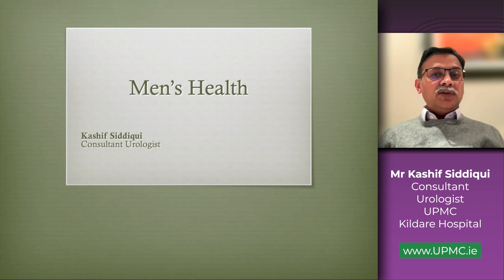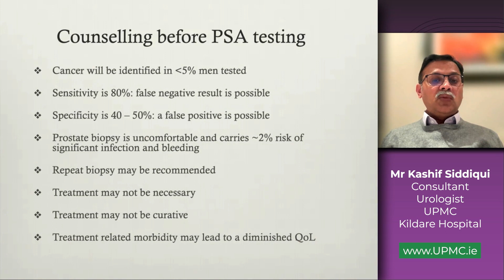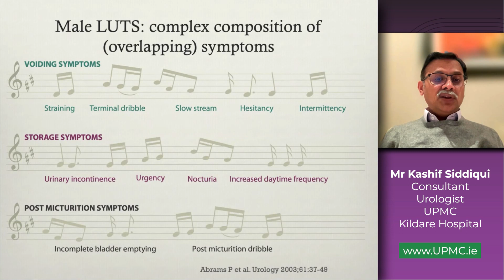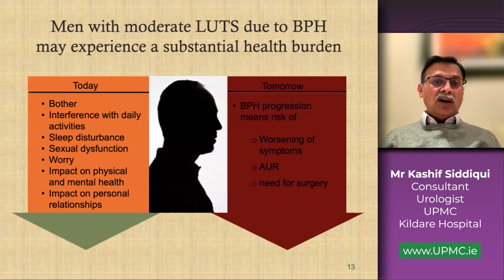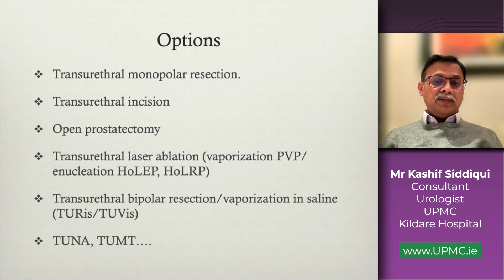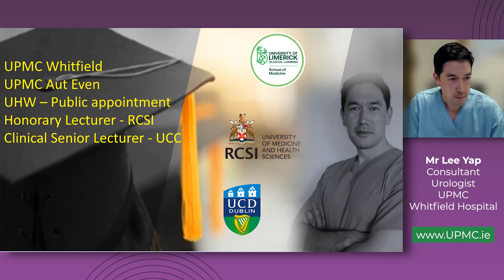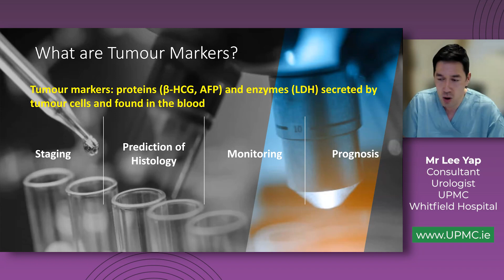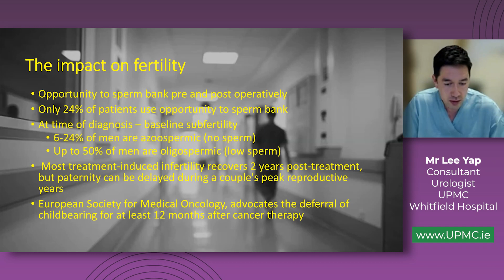UPMC Live - Mens Health Webinar - with Mr Kashif Siddiqui & Mr Lee Yap, Consultant Urologists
Featuring:
- Mr. Kashif Siddiqui, Consultant Urologist, UPMC Kildare Hospital.
- Mr. Lee Yap, Consultant Urologist, UPMC Whitfield Hospital and UPMC Aut Even Hospital.

Mr. Siddiqui will speak about lower urinary tract symptoms in men, symptoms of enlarged prostate (benign prostate hyperplasia) & the role of the PSA blood test in the diagnosis & screening of prostate cancer.

Based at UPMC Kildare Hospital, Mr. Siddiqui's specialist interest lies in uro-oncology and minimally invasive techniques in treatment of benign and malignant urological disorders. He provides a comprehensive service on all urological disorders in adults including benign prostatic hyperplasia (BPH), female urology, stone disease, inguino-scrotal conditions and fertility issues.

Mr. Lee Yap will speak about testicular cancer
Having recently joined our network of urology consultants and working from both UPMC Whitfield Hospital and UPMC Aut Even Hospital, Mr. Yap specialises in minimally invasive surgery, endourology for complex kidney stone disease, and benign prostatic enlargement.

Mr. Kashif Siddiqui
Consultant Urologist,
UPMC Kildare Hospital.

Mr. Lee Yap
Consultant Urologist,
UPMC Whitfield Hospital and UPMC Aut Even Hospital.